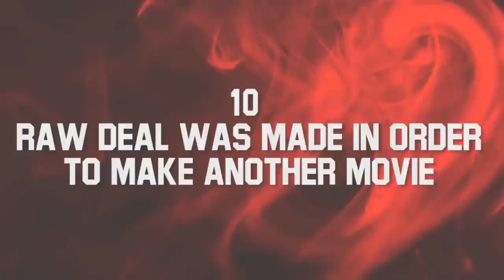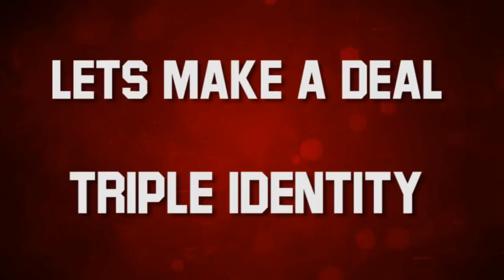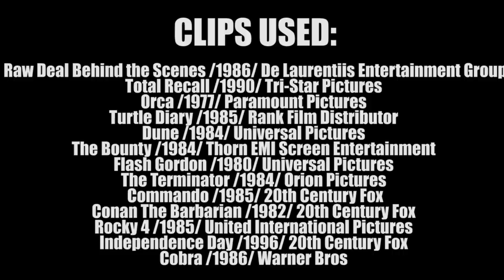10 Things You Didn't Know About RawDeal